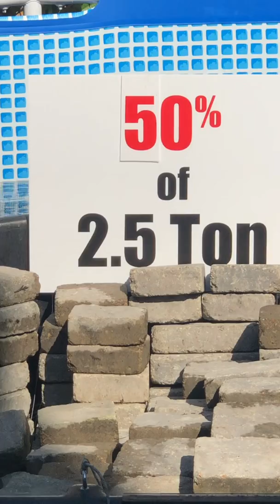Pyramid Construction: Moving Stones via barges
Demonstration of how water was used to move stones via barges for Egyptian pyramid construction.